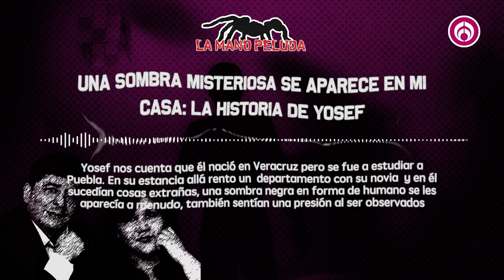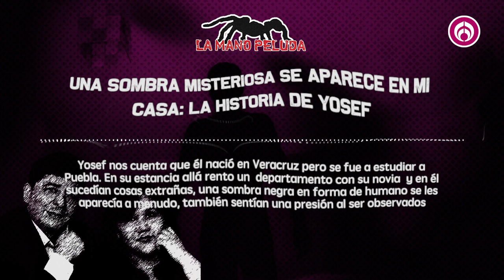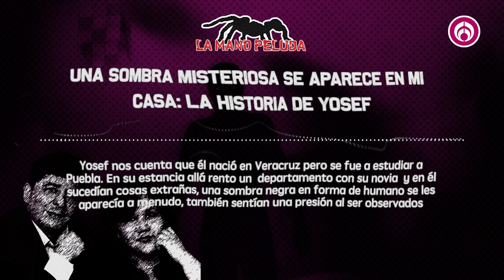La Mano Peluda: Una sombra misteriosa se aparece en mi casa: la historia de Yosef Relatos de terror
Grupo Fórmula
Yosef nos cuenta que él nació en Veracruz pero se fue a estudiar a Puebla. En su estancia allá rento un  departamento con su novia  y en él sucedían cosas extrañas, una sombra negra en forma de humano se les aparecía a menudo, también sentían una presión al ser observados mientras dormían y despertaban  asustados.

Canal sugerido

Descarga nuestra